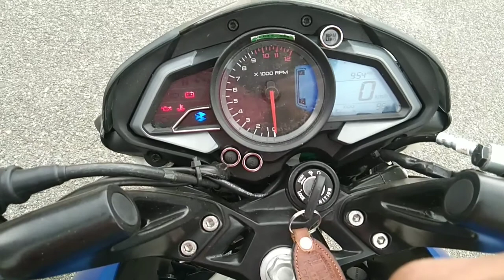New Bajaj Pulsar NS 200 BS6 // Walkaround & Detailed Review In Telugu.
Bajaj Pulsar NS 200 BS6 comes in 4 colours.Pewter Grey, Burnt Red, Satin Blue, Metalic Pearl White.The single channel ABS in combination with massive 300MM front disc and 230MM rear disc brakes ensures best in class and ultra safe braking over any surface.
  Aggressive Muscular Styling
              True to its name"Naked sports"there is no doubt when you look at the pulsar NS200 that is the most aggressive and muscular looking street fighter around.